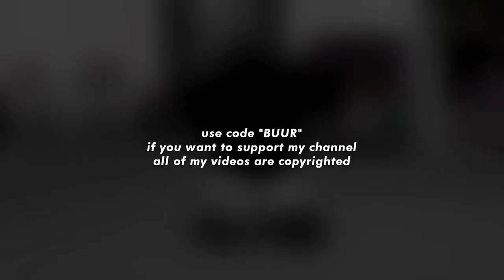Buur's Outro Beat but HQ + Remastered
if Buur actually sees this: you can use this if you want, preciate you for making banger ROBLOX videos :)